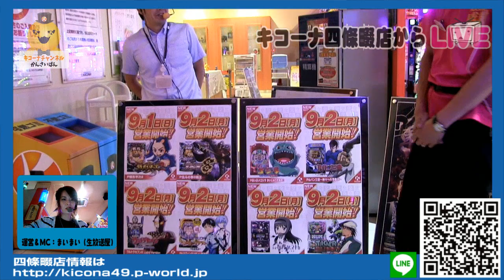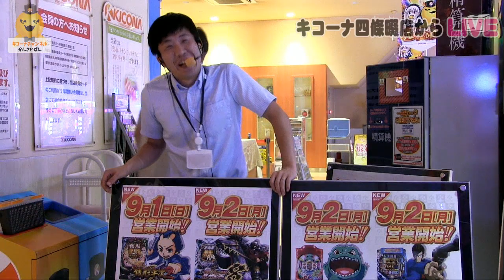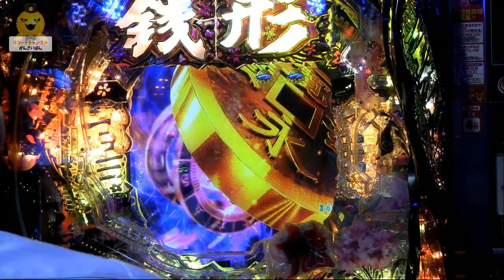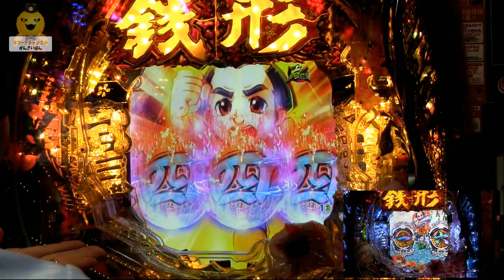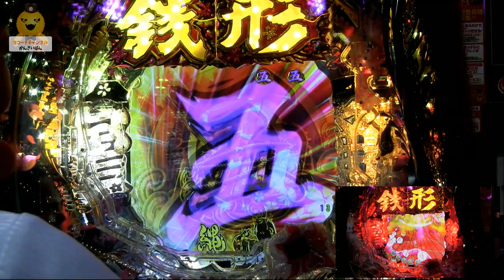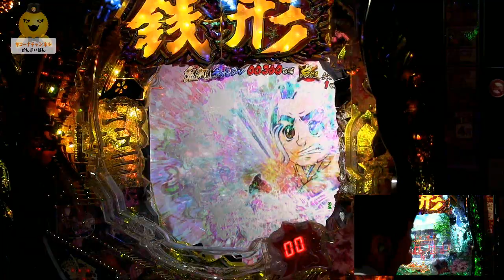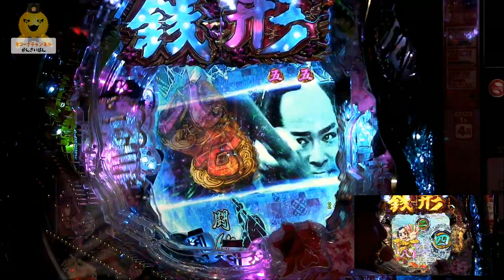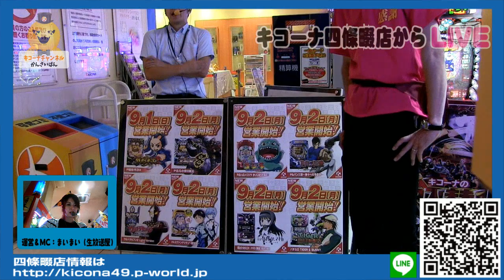《最新台》【P銭形平次2】キコーナチャンネル「キコーナ四條畷店」[銭形2][銭形][新台][パチンコ]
◆見どころ
08:00　激昂ゾーンに
10:15　2台とも激昂ゾーン！！店長は鬼面組御用へ
21:01　キレパンダ登場!!

「キコーナ四條畷店」から《最新台》【P銭形平次2】配信しました。高尾版銭形平次も2作目。群予告・キレパンダ出現、平次激昂ゾーンも見ることができました。やはり「鬼面組御用リーチ」は激熱⁉

この放送は関西を中心に150店舗以上を展開するパチンコ店、キコーナの大阪・兵庫・奈良エリアの店舗が営業終了後の店舗からインターネット生放送！

■□ﾟo｡ﾟo｡◆◇ﾟo｡ﾟo｡■□ﾟo｡ﾟo｡◆◇ﾟo｡ﾟo｡■□

■□ﾟo｡ﾟo｡◆◇ﾟo｡ﾟo｡■□ﾟo｡ﾟo｡◆◇ﾟo｡ﾟo｡■□

・出演者
・フェイクスマイル店長
・きんちゃん

♪ﾟ+｡+ﾟ♪ﾟ+｡+ﾟ♪ﾟ+｡+ﾟ♪ﾟ+｡+ﾟ♪ﾟ+｡+ﾟ♪ﾟ+｡+ﾟ♪ﾟ+｡+ﾟ♪
♪ﾟ+｡+ﾟ♪ﾟ+｡+ﾟ♪ﾟ+｡+ﾟ♪ﾟ+｡+ﾟ♪ﾟ+｡+ﾟ♪ﾟ+｡+ﾟ♪ﾟ+｡+ﾟ♪